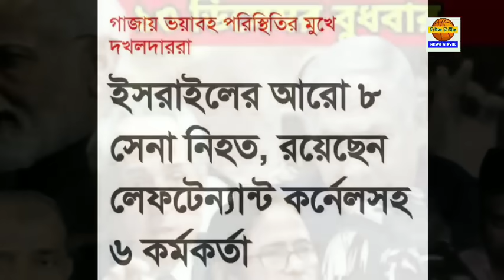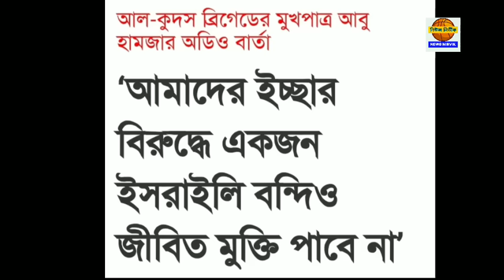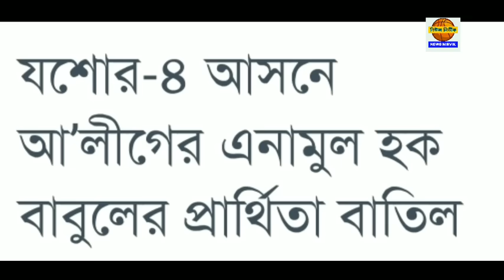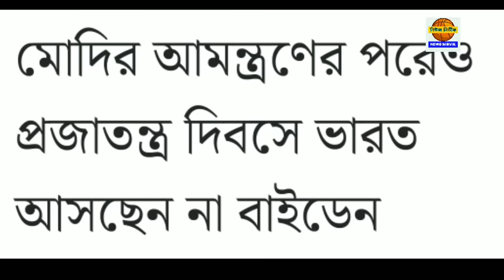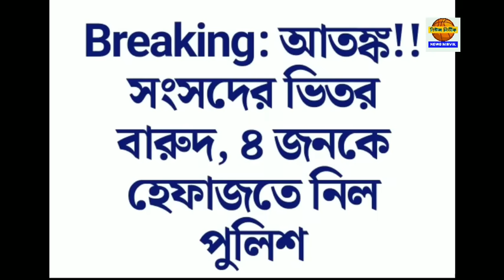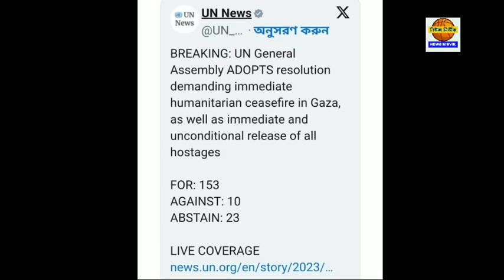১৩ ডিসেম্বর বুধবার ঝটপট দশটা খবর নিউজ নির্ভীকে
১৩ ডিসেম্বর বুধবার ঝটপট দশটা খবর নিউজ নির্ভীকে